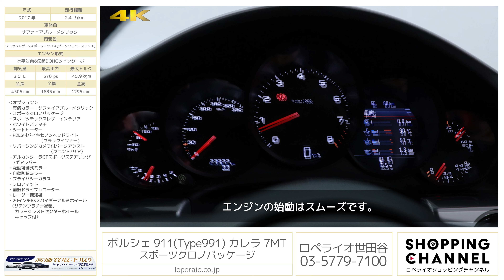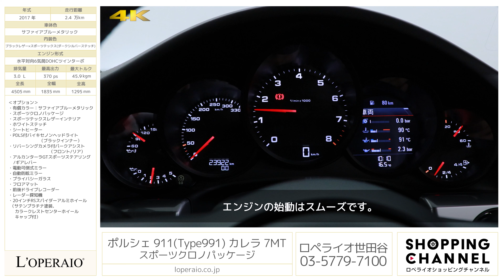ポルシェ 911(Type991) カレラ 7MT スポーツクロノパッケージ 2017年式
サファイアブルーメタリック/ブラックレザー×スポーツテックス(ダークシルバーステッチ)、フロア7MT、右ハンドル、正規ディーラー車、取説、保証書、整備記録、スペアキー完備【車検令和4年9月迄】

大変希少な『991カレラMT』後期モデルが入庫致しました。ボディカラーはサファイアブルーメタリック、スポーツクロノPKG、GTスポーツステアリングも装備されており、満足度の高い一台です。PASMも装備されていますので、乗り心地も向上され人気のアルミホイールが装備されるなど注目の1台となります。お客様から直接買取をさせて頂き入庫が叶ったお車ですが、ポルシェの持つ本来のスペックを「マニュアル」で存分に楽しめる1台、お問合せも殺到が予想されます。前オーナー様の丁寧な車両管理により良好なコンディションをキープしておりますのできっと気持ちよくお乗り頂けると思います。

・有償カラー：サファイアブルーメタリック
・スポーツテックスレザーインテリア
・ホワイトステッチ
・PDLS付バイキセノンヘッドライト（ブラックインナー）
・リバーシングカメラ付パークアシスト（フロント/リア）
・アルカンターラGTスポーツステアリング/ギアレバー
・電動可倒式ミラー
・20インチRSスパイダーアルミホイール（サテンプラチナ塗装、カラークレストセンターホイールキャップ付）

‹主要装備›
PASM、純正PCMナビ、バイキセノンヘッドライト、ＬＥＤ前ポジションランプ、ＬＥＤ後コンビネーションランプ、シルバー５連メーターパネル、フルサイズエアバック、イモビライザー、キーレス、オートエアコン、断熱ガラス、リトラクタブルリヤスポイラー、アルカンタラルーフライニング、モデルロゴ入りドアシールガード、電子式パワステ、電子式サイドブレーキ、１９インチカレラアルミホイール、ロックナット、ＡＢＳ

‹主要諸元›
3.0L 水平対向6気筒DOHCツインターボ、370ps/45.9kgm、全長×全幅×全高mm 4505×1835×1295mm 車両重量 1430kg（DIN）

１５４－００２３東京都世田谷区若林１−１８−１０